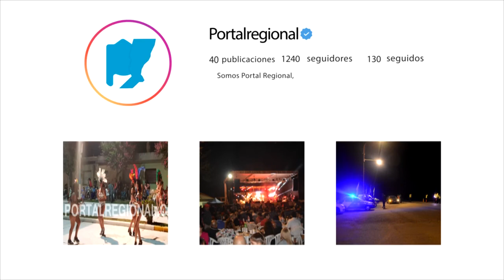Cañada Rica continúa proyectando la ejecución de obras públicas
Cañada Rica continúa proyectando la ejecución de obras públicas, Portal Regional dialogo con Oscar Fernández, Presidente Comunal de la localidad y nos adelantó todas las obras en marchas y proyectadas.